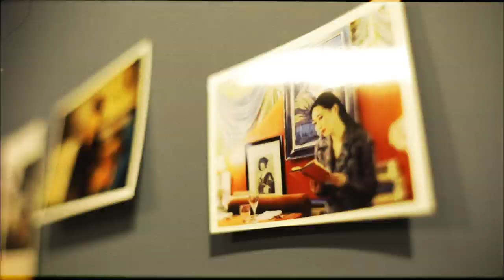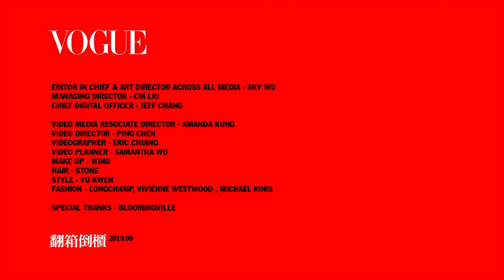打開吳可熙行李箱 古著狂熱逛進巴黎警局｜VOGUE翻箱倒櫃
《血觀音》、《灼人秘密》…大家熟悉的吳可熙都在電影中，其實私底下的她是一個超熱愛古著、愛冒險甚至還愛跳舞的女子，這次他要跟大家分享在歐洲古著市集、緬甸等地入手的私物，而且大膽的她還為了逛古著逛到警局去又是怎麼回事？！
Photo Credit：Jessie

【更多VOGUE TAIWAN】
+ LINE：voguetaiwan